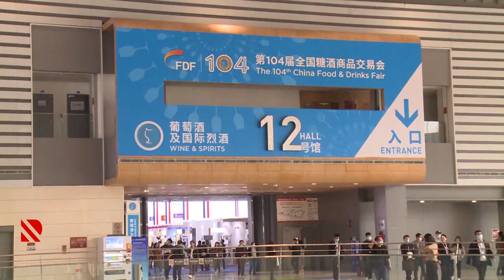Milli məhsullarımızın Çində nümayişi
Çendu şəhərindəki beynəlxalq sərgidə ölkəmiz də iştirak edir